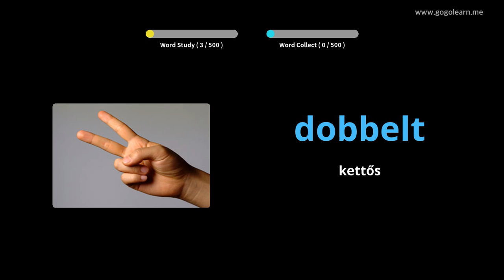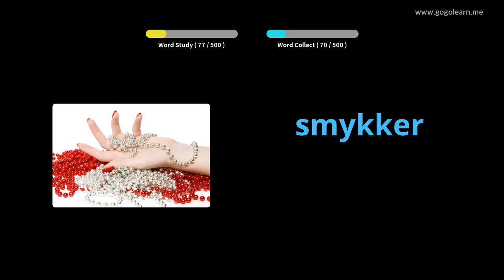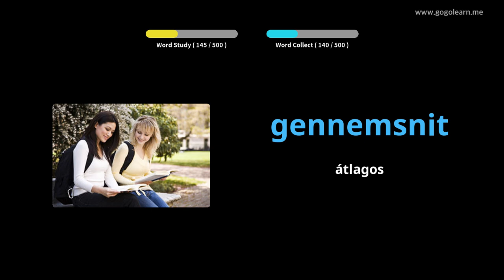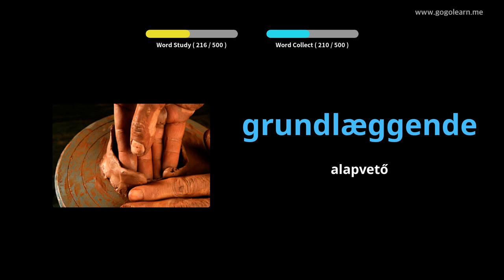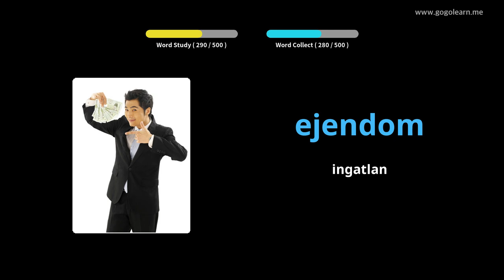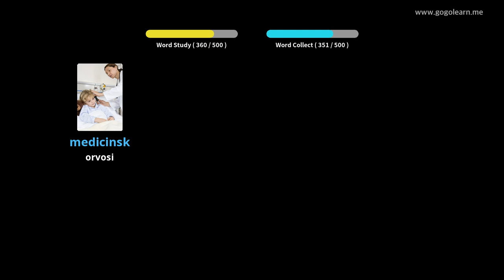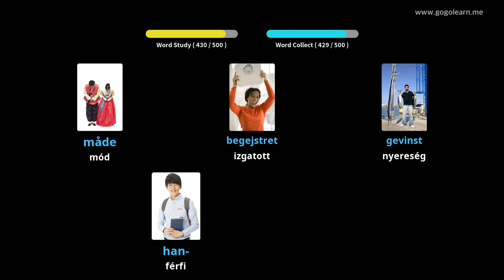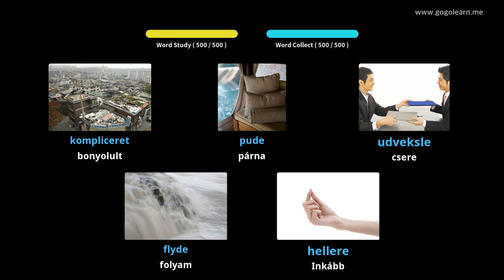A dán szókincs alapfokozata |Golearn